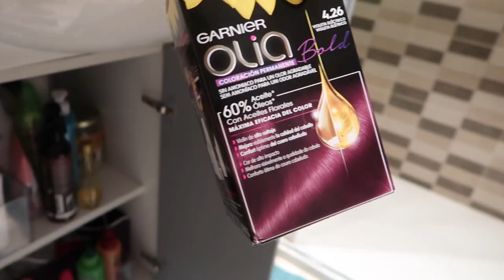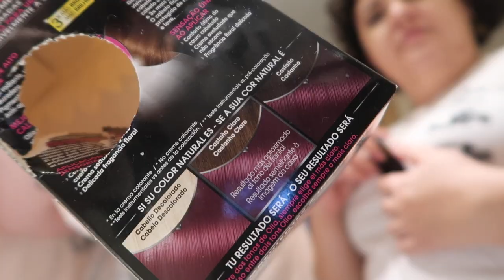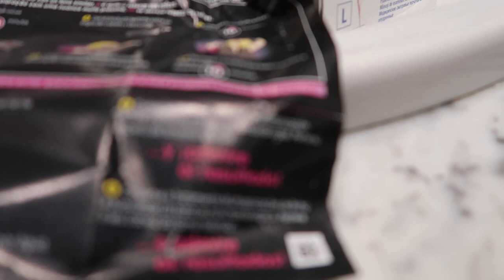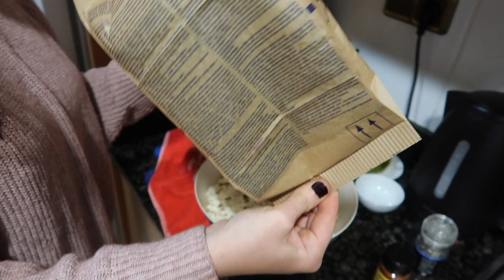Inicio reto de Navidad 2020, DIY Calendario de Adviento y me tiño con Patri ❅ Christmas Hug #1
Links y más info aquí a bajo 🎄 ⬇️
PRIMER VÍDEO DEL CHRISTMAS HUG 2020!
Comienza la locura navideña, un vídeo nuevo cada días hasta final de año!
Hoy me tiño con Patri y preparamos un DIY!

·Editado con Final Cut Pro X
·Grabado con: